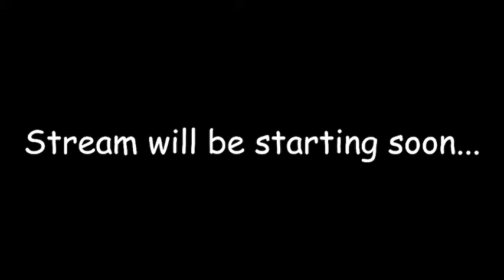WE (Death From Above) + Divine Arena + Pit #7 + #8 (Jerry the Buffoon + Mr. Souvenir) - 10/8/2021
Apologies for the lag this morning. Not sure if it was the server, my end, or the recent hack on Twitch. A finished World Event though so all is good.

Chapters:
0:00 - Prestream
5:05 - Intro to Today’s Stream

World Event (Death From Above) - Chapter 1:
5:21 - Intro to World Event
5:49 - Beginning of Chapter 1: New Order
6:17 - Defeat A Celestial
7:34 - Kill 5 enemy heroes in battle against other players
9:18 - Branch 1 of Chapter 1
9:33 - Find 500 souls of heroes
10:07 - Get 6 Rare heroes in Summon or in chest (except Event shop chests)
11:22 - Defeat Demon
12:18 - Level-up Chaos heroes 4 times
14:47 - Defeat Purple Lady
16:00 - Defeat other players 3 times
17:50 - Branch 2 of Chapter 1
18:06 - Get 12 heroes in Summon or in chest (except Event shop chests)
19:30 - Find 500 souls of Necromancer, Angry Imp or Moon Child
21:16 - Open Rare chest in Event Shop 2 times
22:18 - Viewer request! - Fight in PvP
27:24 - Defeat Deadmeat
28:39 - Branch 3 of Chapter 1
28:54 - Level-up Necromancer, Angry Imp or Moon Child to Level 13
29:12 - Summon 2 times
30:11 - Defeat Devil
31:31 - End of Chapter 1

World Event (Death From Above) - Chapter 2 (Part 1):
32:02 - Beginning of Chapter 2
32:31 - Defeat Mistress
34:15 - Open Epic chest in Event Shop 3 times

Chaos Breed is easier because of the removal and Skills on the Warlord. Bow of Void is hard due to no good removal, so you'll have to position your units carefully while doing as much damage to the Warlord as quick as possible.

Divine Arena:
35:50 - Intro to Divine Arena
36:18 - Chaos Breed
41:00 - Bow of Void
End of Divine Arena

World Event (Death From Above) - Chapter 2 (Part 2):
45:29 - Branch 1 of Chapter 2
45:40 - Activate guild bonus 5 times
46:51 - Find 1000 souls of Rare heroes
48:13 - Defeat Korwin
49:18 - Branch 2 of Chapter 2
49:31 - Soulbind Necromancer, Angry Imp or Moon Child 5 times
49:52 - Find 1400 souls of Lord of the Undead, Soul Monger or Half Moon Priestess
51:13 - Defeat Stench
52:27 - Branch 3 of Chapter 2
52:48 - Spend 1300 Copper Coins
53:33 - Soulbind Lord of the Undead, Soul Monger or Half Moon Priestess 5 times
53:49 - Defeat Pythoness
54:59 - Branch 4 of Chapter 2
55:15 - Spend 1000 gems
56:43 - Level-up Lord of the Undead, Soul Monger or Half Moon Priestess to Level 13
56:53 - Get 3 Legendary heroes in Summon or in chests (except Event shop chests)
58:44 - Defeat Necro
1:01:21 - End of Chapter 2

World Event (Death From Above) - Chapter 3 (Part 1):
1:01:44 - Beginning of Chapter 3
1:02:27 - Defeat Fallen
1:04:17 - Open Legendary chest in Event Shop 4 times
1:06:30 - Branch 1 of Chapter 3
1:06:49 - Defeat other players using the skin Spider Queen 2 times
1:08:20 - Get 600 souls of Legendary heroes in Summon or in chests (except Event shop chests)

Pirate all the way! The Damage Pentagrams/Magic Spots will carry you through the battle, since it is a much longer fight due to their Warlord Skills with Attack and Health Swaps and Bleeding to your units, respectively.

Pit:
1:07:57 - Intro to Pit
1:08:33 - Breakdown/Strategy of Pit #7 (Jerry the Buffoon)
1:09:07 - Jerry the Buffoon
1:19:32 - Breakdown/Strategy of Pit #8 (Mr. Souvenir)
1:20:13 - Mr. Souvenir
1:30:42 - Preview of Pit #9 (Misty Overwatch)
1:31:10 - Preview of Pit #10 (Killing Smile)
End of Pit

World Event (We Are Legion) - Chapter 3 (Part 2):
1:31:54 - Defeat Liar
1:34:34 - Branch 2 of Chapter 3
1:34:49 - Summon Demigods or Gods 20 times
1:39:11 - Soulbind Necro, Master Lich, Mr. Devil or Shadow Shaa-Moona 9 times
1:39:22 - Defeat Kar Kazar
1:42:06 - Level-up Necro, Master Lich, Mr. Devil or Shadow Shaa-Moona to Level 14
1:42:25 - Defeat Belial
1:44:11 - Branch 3 of Chapter 3
1:44:55 - Level-up Shadow Shaa-Moona to Level 16
1:45:07 - Open Bonus chest in Event Shop 3 times
1:46:54 - Defeat Shadow Shaa-Moona
1:50:37 - End of Chapter 3
End of World Event

1:54:23 - Recap of Today's Stream
1:55:12 - Preview of Tomorrow's Stream